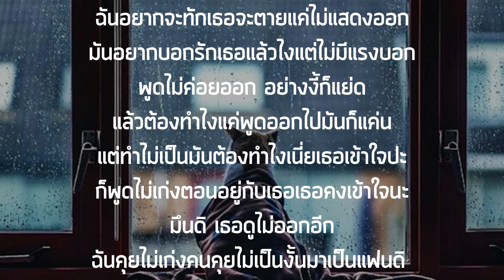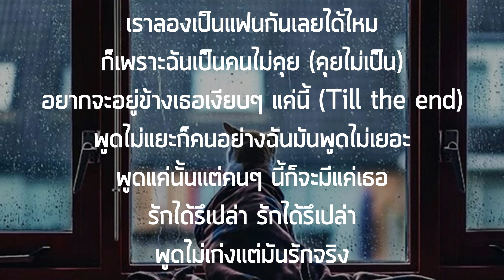คนไม่คุย (Silent Mode) - PROXIE [เนื้อเพลง]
💖ไม่ได้มีเจตนาหาผลประโยชน์เเต่อย่างใด💖

ก็เหมือนไม่ค่อยแคร์ ก็เหมือนไม่ดูแล
ตอบไลน์เธอก็ช้า ช้า ช้า ไม่มีเรื่องคุย
เธอก็คงเริ่มเหนื่อย มาคบคนเรื่อยเปื่อย
ชอบทำตัวมึน
ก็ถึงไม่ชอบคุย แต่ฉันชอบรับฟัง
ส่งไลน์มากี่ครั้งก็อ่าน อ่าน อ่าน ทุกคำ

ช้าไปสักนิด ไม่ใช่ไม่คิด
กลัวไปนานๆ เธอจะพาลมองฉันผิด
ทำไงกันดี (ทำไงกันดี)

เราลองเป็นแฟนกันเลยได้ไหม
ก็เพราะฉันเป็นคนไม่คุย (คุยไม่เป็น)
อยากจะอยู่ข้างเธอเงียบๆ แค่นี้ (Till the end)
พูดไม่แยะก็คนอย่างฉันมันพูดไม่เยอะ
พูดแค่นั้นแต่คนๆ นี้ก็จะมีแค่เธอ
รักได้รึเปล่า รักได้รึเปล่า
พูดไม่เก่งแต่มันรักจริง

ก็เหมือนไม่จริงจัง แต่ฉันนะจริงใจ
พูดออกไปคำไหน ไหน ไหน เชื่อได้ทุกคำ
ชัวร์แล้วจึงค่อยบอก จริงทุกคำไม่หลอก
บอกเธอตรงตรง

ฉันอยากจะทักเธอจะตายแค่ไม่แสดงออก
มันอยากบอกรักเธอแล้วไงแต่ไม่มีแรงบอก
พูดไม่ค่อยออก อย่างงี้ก็แย่ดิ
แล้วต้องทำไงแค่พูดออกไปมันก็แค่นี้
แต่ทำไม่เป็นมันต้องทำไงเนี่ยเธอเข้าใจปะ
ก็พูดไม่เก่งตอนอยู่กับเธอเธอคงเข้าใจนะ
มึนดิ เธอดูไม่ออกอีก
ฉันคุยไม่เก่งคนคุยไม่เป็นงั้นมาเป็นแฟนดิ